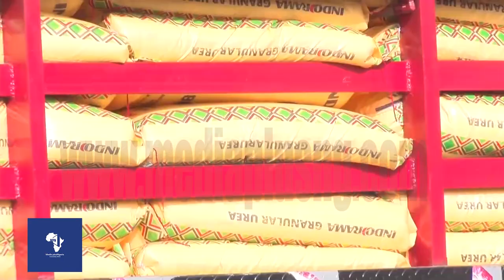Tragedy Strikes: Tanker Explosion Claims 5 Lives on Neglected East-West Road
Governor Fubara of Rivers State confirms a devastating tanker explosion that claimed the lives of five individuals along the neglected Eleme axis of the East-West Road. The tragic incident unfolded last night, sending shockwaves through the community as a tanker carrying petroleum products erupted into flames, leaving a trail of destruction in its wake.

The catastrophic collision occurred when the tanker, navigating the deteriorating road conditions, collided with another heavy-duty vehicle, triggering a massive explosion. Over 50 vehicles were engulfed in flames, including those transporting vital goods and unsuspecting passengers. The delayed emergency response compounded the devastation, resulting in significant loss of life and property.

Governor Fubara, alongside key officials including the Commissioner of Police and the State Commissioner for Energy, visits the accident site for an assessment and directs security agencies to expedite aid efforts for the victims' families. He voices concerns over the recurring accidents on the Eleme section of the East-West Road, urging swift action from government authorities to prevent future tragedies. As the community mourns the loss and assesses the aftermath, calls intensify for urgent infrastructure improvements to enhance road safety and prevent further loss of life.